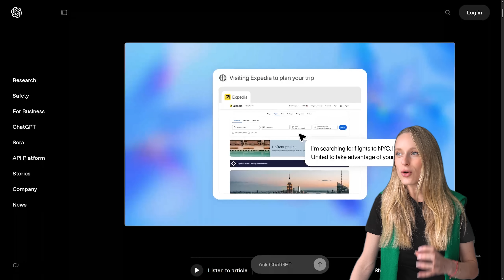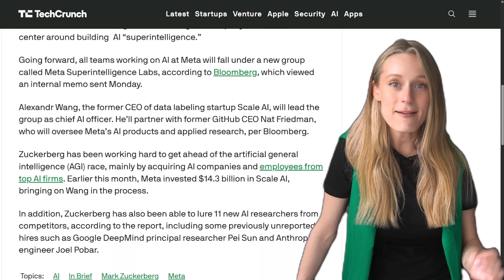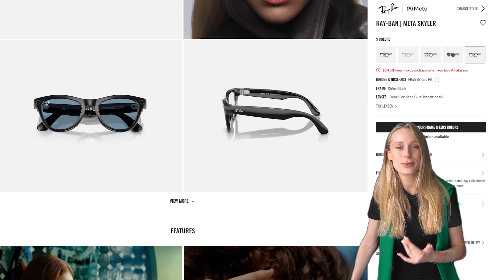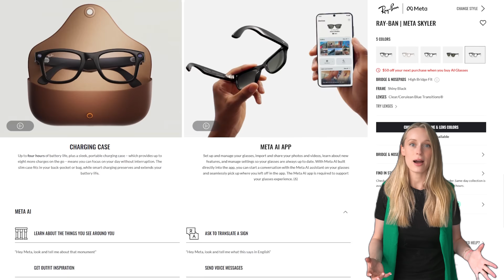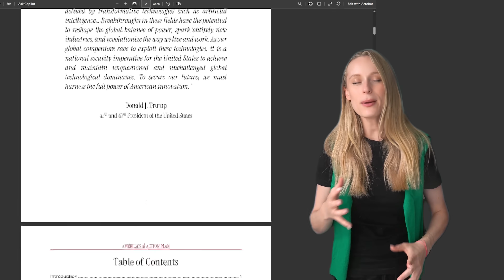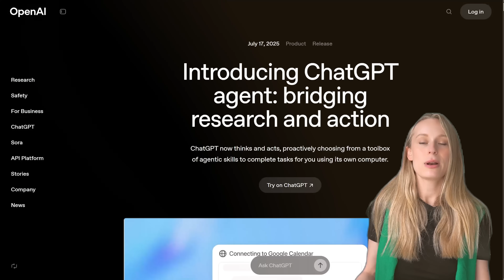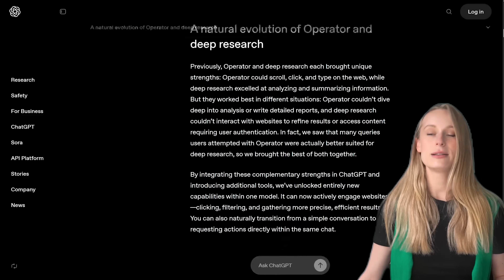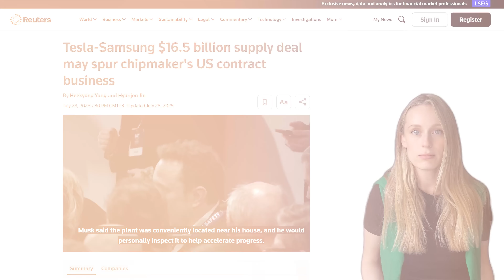This Week Changed the Future of AI... And Most People Missed It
This isn’t your typical tech news roundup. In this video, we break down four massive stories from July that signal a major shift in how AI will shape our lives...from what we wear, to how we work, to the policies that govern it.

Here’s what happened:

🕶️ Meta’s Superintelligence Lab
Mark Zuckerberg just announced a $110 billion push to bring AI into your everyday life. Starting with smart glasses that act like a personal assistant. With talent from OpenAI and Scale AI leading the charge, Meta is going all-in on AI.

🇺🇸 The U.S Government's “America’s AI Action Plan”
The U.S. government released its most aggressive national AI strategy yet... focusing on speed, infrastructure, and ideology. From banning “woke AI” in federal use to prioritizing open-source models and deregulated development, this could shape AI’s trajectory for years.

🤖 ChatGPT Gets Agency
OpenAI gave ChatGPT the ability to take real-world actions: browse the web, send emails, even run code. This moves us into the era of agentic AI where AI doesn’t just answer your questions, it takes initiative.

🚗 Tesla’s $16.5B Chip Deal with Samsung
Tesla signed a multi-billion dollar deal to manufacture custom AI chips with Samsung in Texas. These chips will power everything from Full Self-Driving to the Optimus robot, making Tesla not just a car company, but a full-stack AI player.